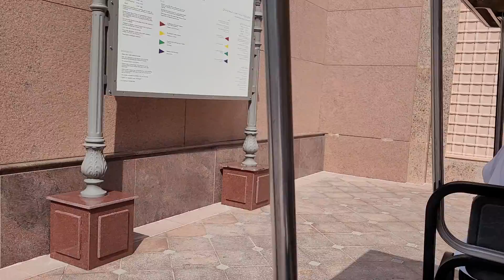Emirates Palace tour of the grounds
V136: The most luxurious hotel in Abu Dhabi, UAE